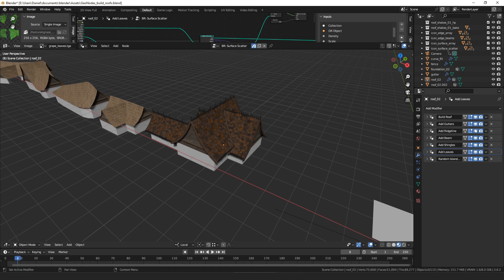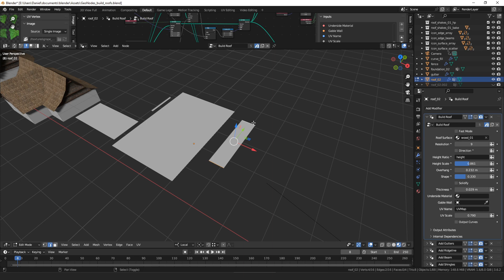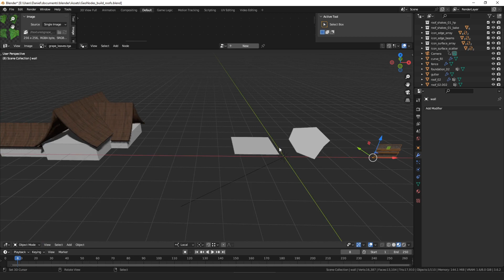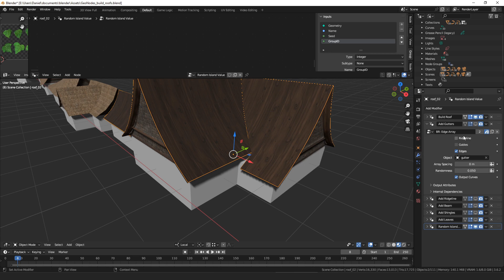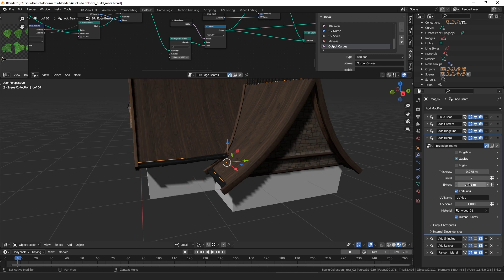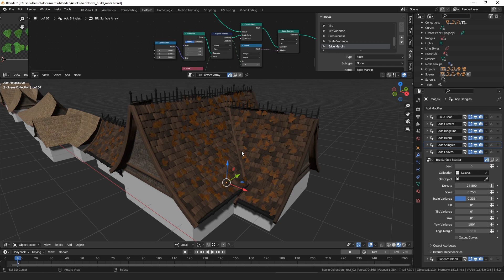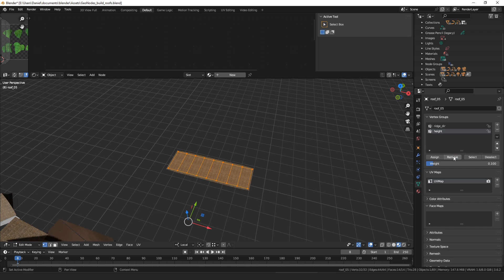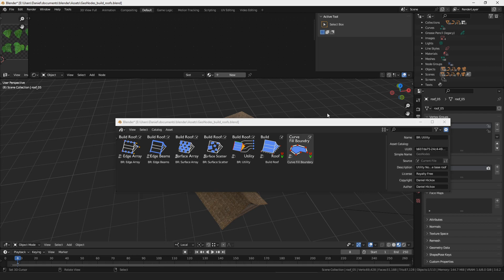Geometry Node Assets: Build Roof Nodes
An overview of the Build Roof nodes, which I have added in the latest update to my Geometry Node Assets.

The above links are for a collection of Geometry Node setups for Blender that I extracted from my project files.   They are all setups I found useful for creating something, now neatly packaged as an asset collection.

0:00 build roof nodes
3:02 curve fill boundary
3:32 build roof modifier stack
4:08 what it can't make
4:55 build roof
9:09 utility
10:22 edge array
11:44 edge beams
12:45 surface array
14:28 surface scatter
15:24 random island value
16:00 vertex groups
17:29 boolean issues
18:30 in conclusion